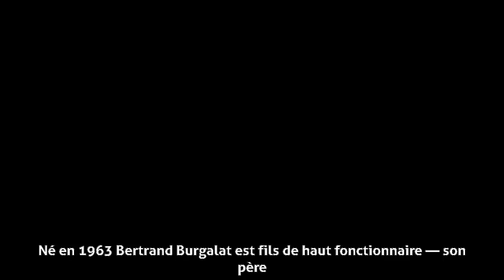Bertrand Burgalat - Biographie